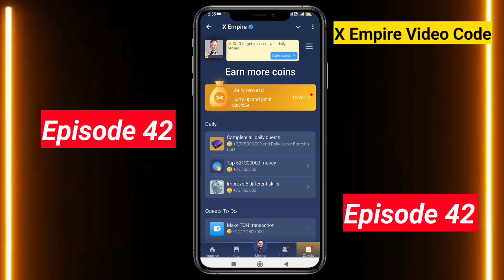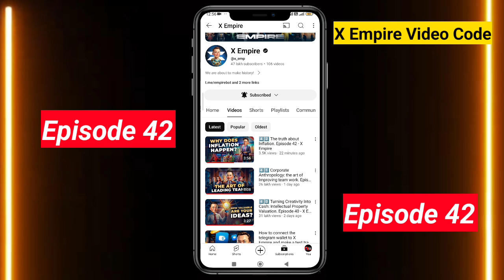X Empire Episode 42 Code | X Empire YouTube Code Today